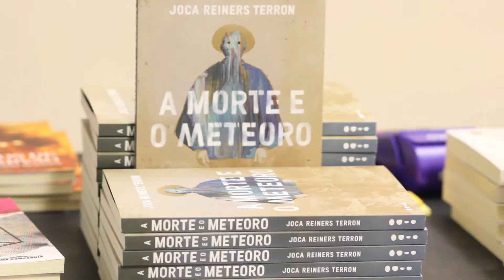Joca Reiners Terron e Paulo Scott no SempreUmPapo - 2019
O Sempre Um Papo Recebe os autores Joca Reiners Terron e Paulo Scott para o debate e lançamento dos livros 'A morte e o meteroro' (Todavia) e Marrom e Amarelo (Alfaguara) dia 18 de novembro de 2019, na sala Juvenal Dias do Palácio das Artes